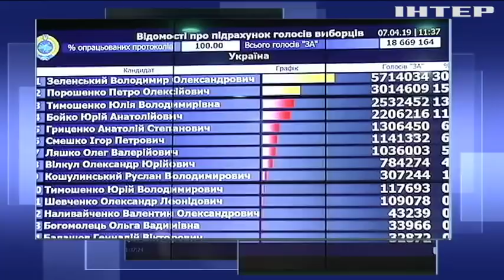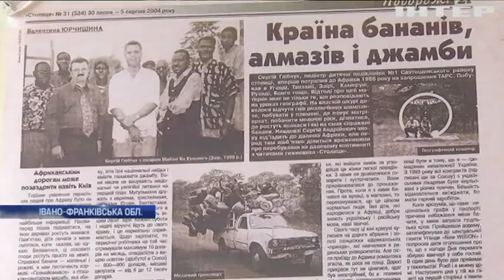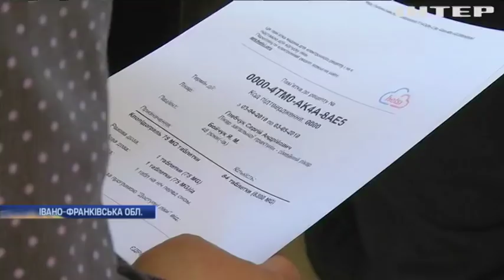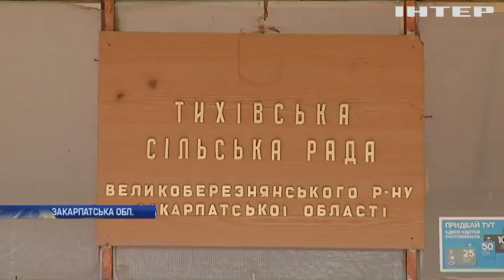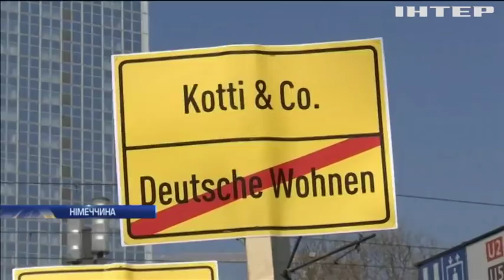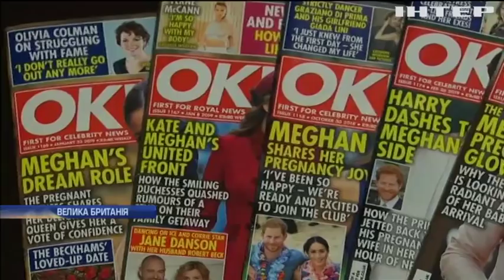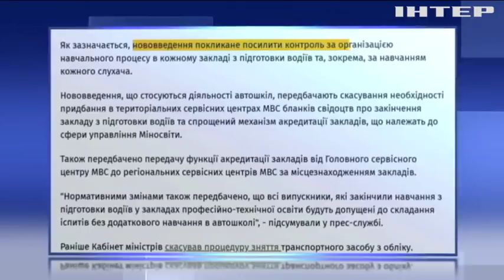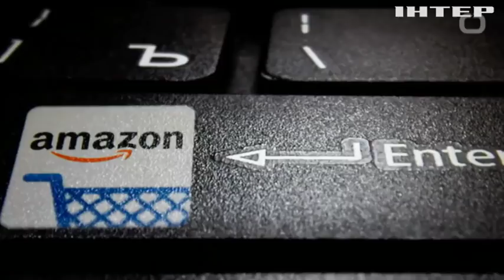Подробности, выпуск за 7 апреля 2019 года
Дивіться у цьому випуску: ЦВК офіційно оголосила результати першого туру виборів президента. На Донбасі військові журналісти "Інтера" отримали почесні нагороди. Лідера угорців Румунії не впустили до України.